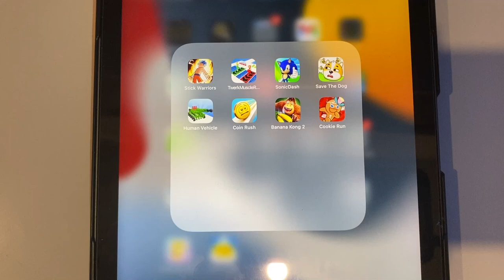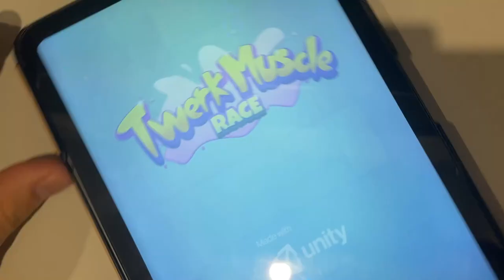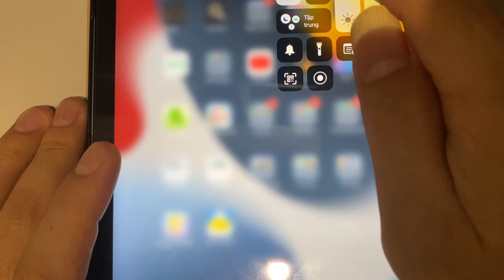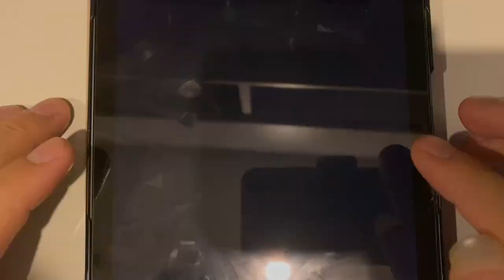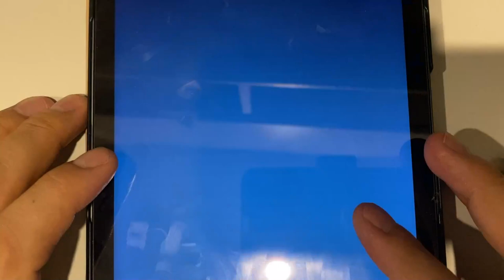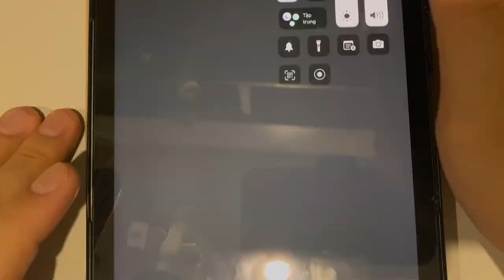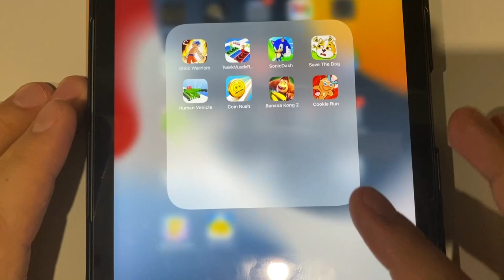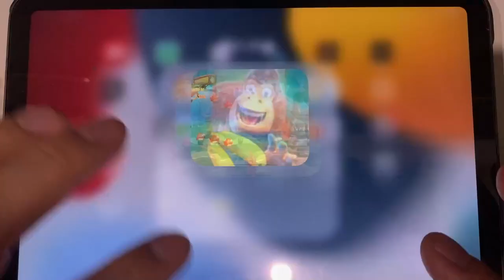Stick Warriors | Twerk Muscle Run | Sonic Dash | Save The Dog | Human Vehicle | Coin Rush...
Stick Warriors | Twerk Muscle Run | Sonic Dash | Save The Dog | Human Vehicle | Coin Rush | Banana Kong 2 | Cookie Run